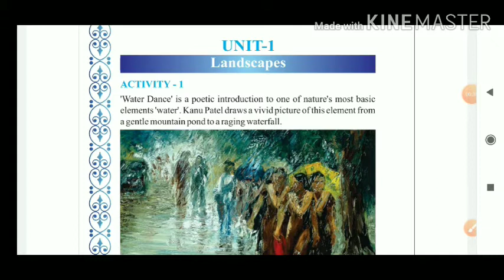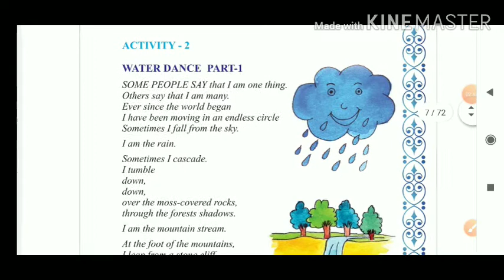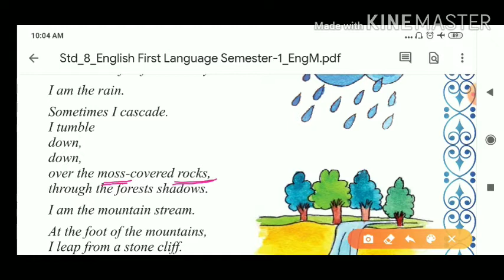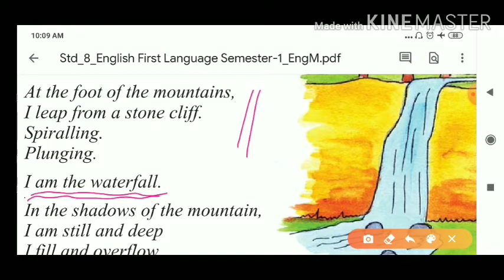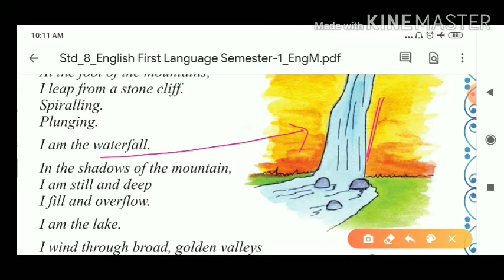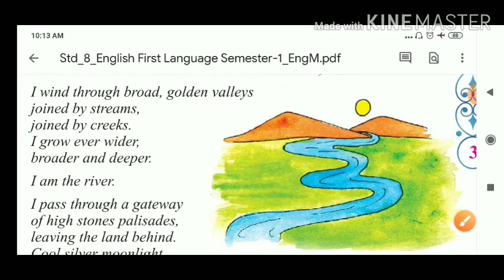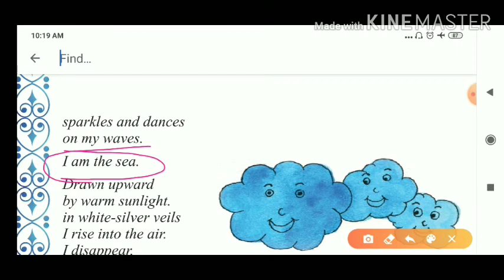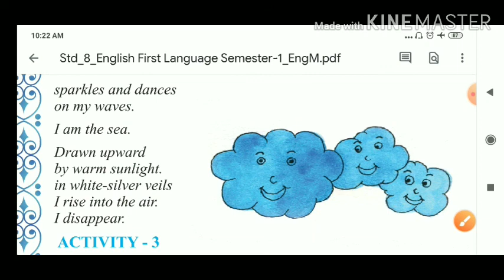Std 8 Eng Lg L 1 LANDSCAPES water dance 1 part 1